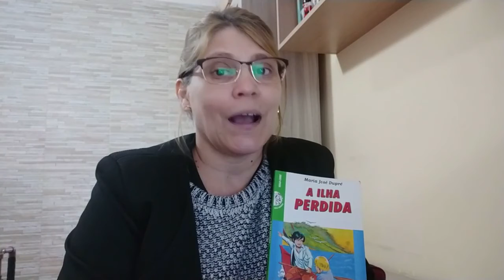Português - 6ºano - aula 45 - ficha de leitura A ilha perdida